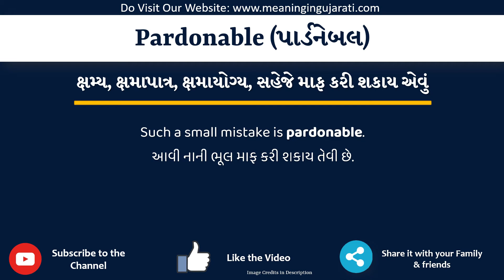Pardonable Meaning in Gujarati | Pardonable નો અર્થ શું છે | Pardonable in Gujarati Dictionary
આ વિડિયો માં તમે Pardonable નો Gujarati માં અર્થ સમજશો અને એની સાથે Pardonable નું pronunciation પણ શિખશો. એટ્લે કે તમે Pardonable ના meaning ની સાથે સાથે એ પણ શિખશો કે Pardonable ને કેવી રીતે બોલાય, Pardonable ને બોલવાની સાચી રીત કઈ છે.

તો બસ એક મિનટ માં શીખો Pardonable શબ્દ ને.

Pardonable ને examples થી સમજીએ